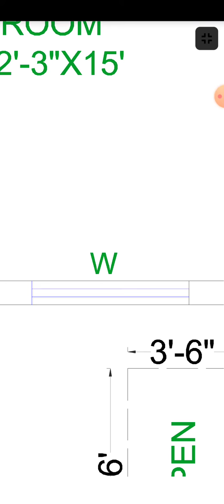28x34 House plan design🏠|Design Institute